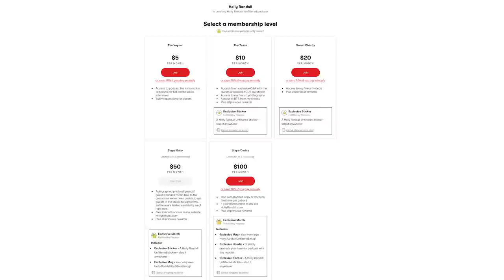S*x Work is Work – AND it Helps People!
It might be called s*x work, but it’s about so much more than just feeling good physically. For people who don’t vibe with normal dating, it can be the key to forming meaningful connections!